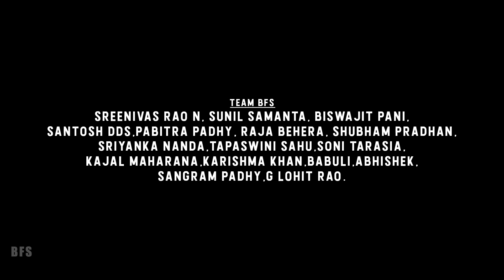LOCO CONTIGO | DJ Snake J.Balvin Tyga | Dance cover | Feat. Sriyanka Nanda | Kuresh Maharana | BFS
The Swag queen Sriyanka ❤️is back with another dance cover.n she is 🔥🔥🔥🔥🔥 This time it's "Loco Contigo", Hats off to the makers for making  this lovely track. We  love you DJ Snake❤️❤️❤️❤️❤️ ...
Directed by  Kuresh Maharana
Choreographed & Performed by Sriyanka Nanda
Cinematographer-Editor-Colorist - Kuresh Maharana
Assistant Cameraman & Asst.Editor - G Lohit Rao
Special Thanks to Narasimha Reddy

Production Manager - Sreenivas Rao N.
Filmed with Sony a6300 & Go Pro Hero 7.

THIS VIDEO IS ONLY FOR ENTERTAINMENT & LEARNING PURPOSE
WE HOLD NO RIGHTS ON THE MUSIC ON THIS VIDEO
ALL THE MUSIC TRACK RIGHTS ARE WITH THE ORIGINAL MAKERS.

It's a beautiful restaurant with some unique food items.Famous for awesome varieties of foods speciality of different types of special starters and delicious Biriyani. A lovely place to spend quality times with your loved ones.

About BLUE FRAMES STUDIO
Blue Frames Studio is a Film production studio which deals with every
craft related to Film Making. The founder & Director of BFS is Kuresh Maharana.
The only aim of BFS is to provide a platform to the deserving talents in terms of Film,Music, Dance or
any Creative works.
BFS believe in Quality rather than Quantity. As it's tagline implies Defining Imaginative Frames.

This channel is your one stop-solution for all things related to entertainment.

It is a platform to celebrate the art forms and encompass its genres by bringing together some of the finest dancers, singers, musicians, choreographers, Actors from all around, as we continue to dig deep into hidden talents to bring to you all things.

We do Films,Short Films,Advertisements,Cover songs,Cinematic Wedding, Documentaries ETC.

The world runs on a digital space now. Every business needs to stand out in the market against their competitors. So, the primary focus of every business is on marketing themselves effectively on every digital platform. Do you have a business? Then BlueFrames Studio is your go-to solution. At BlueFrames Studio, we specialize in creating unique and innovative content for advertisements.
We, at BlueFrames Studios are dedicated to the art of filmmaking. Our vision of contributing something new everytime to the world of entertainment drives the perfection in our work.
We are just a call or a message away!!

Follow our Channel page in Facebook